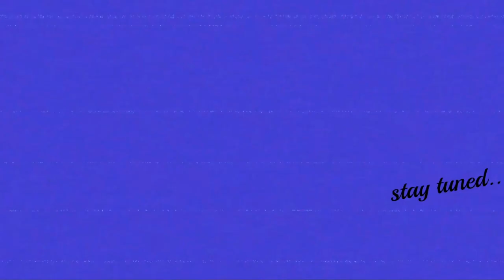Boldy James & Real Bad Man - Hot Cakes // slowed + reverb